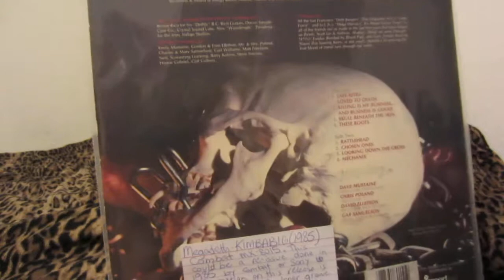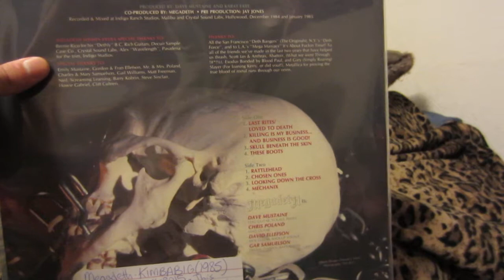Megadeth KIMB 1985 vinyl and CD comparison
A comparison of the original Combat 1985 CD and vinyl of Megadeth's Killing is my Business... And Business is Good. Both of these pressings sound very good. I prefer the vinyl pressing. Some have criticized how the album sounds and that is due to the band spending half the recording budget on drugs and food at the time they recorded the album.